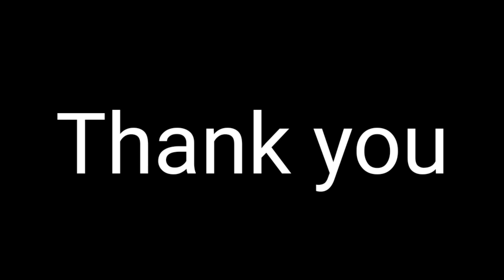aey Guzarne wali hava bata || Sandese aatehe || Republic day special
sandese aate he Keybord cover

u.s. army song lyrics,